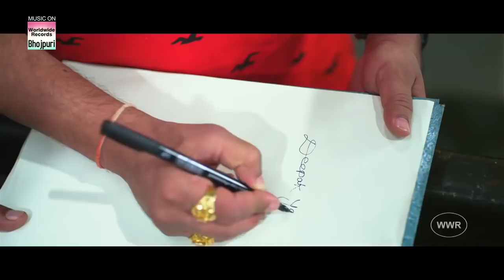दिनेश लाल यादव और पुलिस वाले का गेम प्लान - Game Plan | Bhojpuri Video 2020